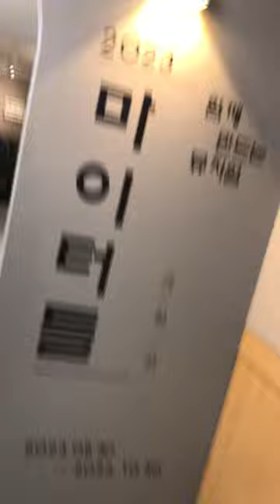자연사 해양 박물관 2층 거북이 전시실@sungodcross